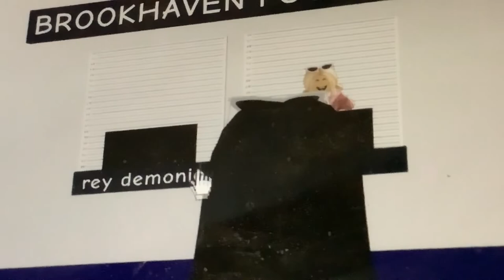wanted a brookhaven movie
a robox brookhaven movie